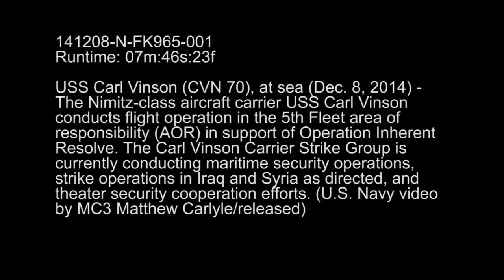USS Carl Vinson (CVN 70) launches aircraft in support of strikes on ISIL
ARABIAN GULF (Dec. 10, 2014) Flight deck personnel launch F/A-18F Super Hornets from the flight deck aboard the Nimitz-class aircraft carrier USS Carl Vinson (CVN 70). Later aircraft are recovered and maintenance is conducted. Carl Vinson is deployed in the U.S. 5th Fleet area of responsibility supporting Operation Inherent Resolve, strike operations in Iraq and Syria as directed, maritime security operations, and theater security cooperation efforts in the region.